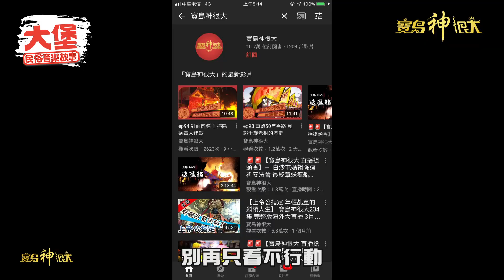【Taiwan Opera！？】現代的歌仔戲你聽過嗎？｜大堡音樂故事 ep.2-7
今天「董事長樂團」又要來介紹好歌「歌仔戲」給大家知道了，這首歌不同與前面幾首「眾神護台灣」、「仙拚仙」不一樣，這首歌比較歡樂一點。

寶島神很大首發新書【我的媽呀！林小姐】
04/13(一)網路書店可以開放預購囉～～